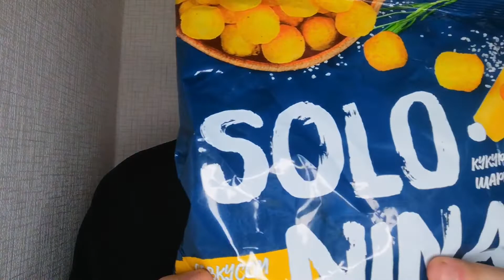ASMR EATING A WHOLE PACKAGE CORN CHEESE BALLS (MUKBANG) CRUNCHY SOUND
In this asmr video, I will eat cheese-flavored corn balls. They were very crispy and delicious. I love various snacks and that's why I ate the whole package at once
If you would like to support me, I am accepting donations at: 💸